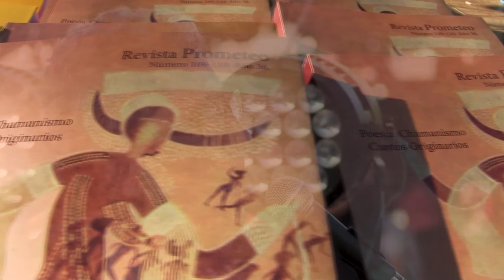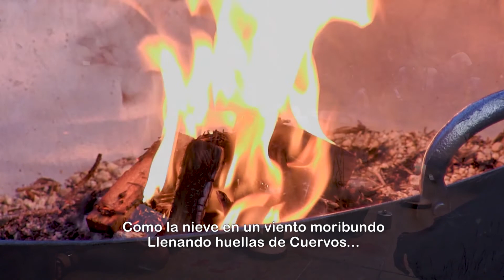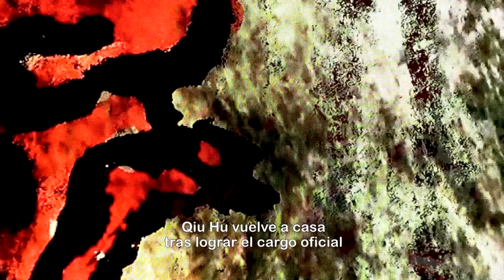Inauguración del 28° Festival Internacional de Poesía de Medellín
Resumen de la inauguración realizada el sábado 14 de julio a las 4:00 p.m. en el Parque de Los Deseos. En la cual participaron los músicos y poetas: Carl Ruck (Estados Unidos), Cantos de Nikolay Oorzhak (Tuva), Álvaro Marín (Colombia), Carlos Ernesto García (El Salvador), Birgitta Jónsdóttir (Islandia) // Flaminia Cruciani (Italia), Lance Henson (Nación Cheyenne, Estados Unidos), Manal Al Sheik (Irak), Rayen Kvyeh (Nación Mapuche, Chile), Huỳnh Thị Quỳnh Hoa (Vietnam), Concierto del grupo de rock Su Yang (República Popular China).